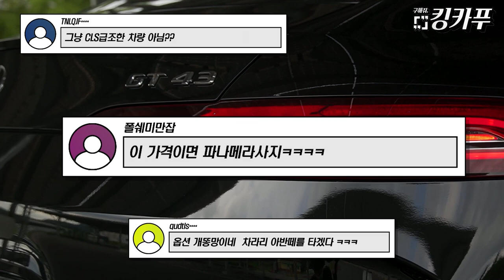-1부- 벤츠 AMG GT43 4Door 예쁜쓰레기 검증